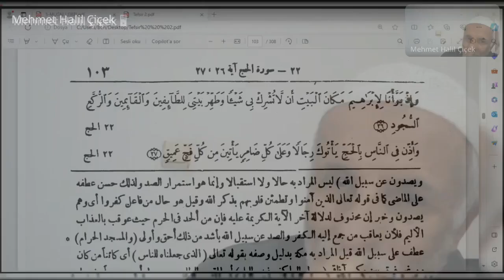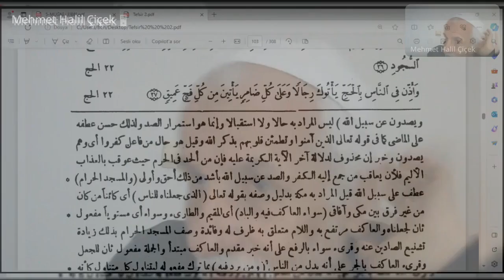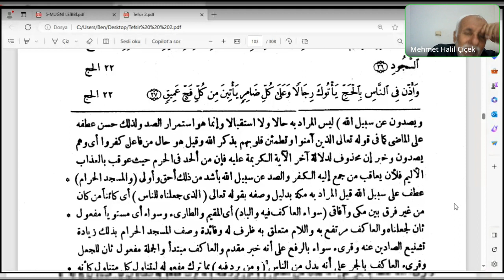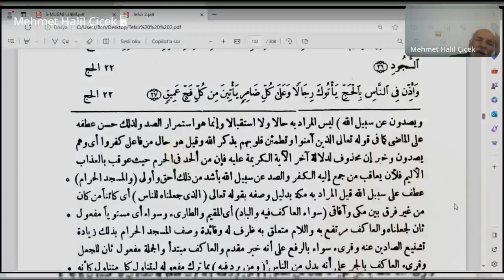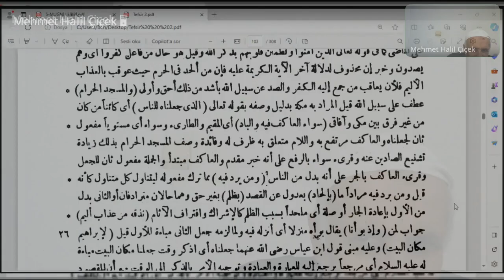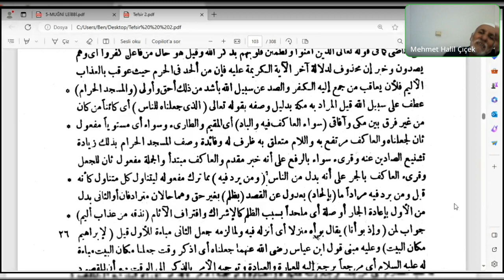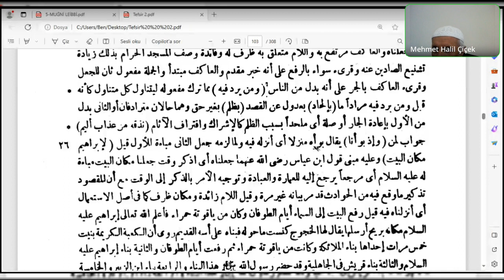Seyda Halil Çiçek | Ebüsuûd Efendi | İrşâdü’l-akli’s-selîm| Hac Sûresi 25. .Ayet-i kerime